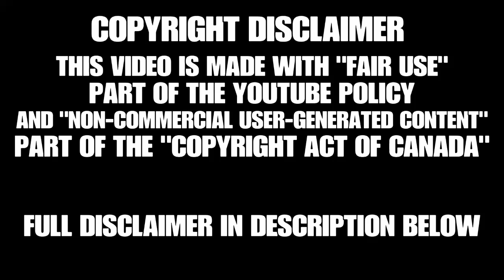Star Wars: Squadrons |Part 8| Setting The Trap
Javes sets a trap for the Empire

Non-commercial user-generated content

29.21 (1) It is not an infringement of copyright for an individual to use an existing work or other subject-matter or copy of one, which has been published or otherwise made available to the public, in the creation of a new work or other subject-matter in which copyright subsists and for the individual — or, with the individual’s authorization, a member of their household — to use the new work or other subject-matter or to authorize an intermediary to disseminate it, if

(a) the use of, or the authorization to disseminate, the new work or other subject-matter is done solely for non-commercial purposes;

(b) the source — and, if given in the source, the name of the author, performer, maker or broadcaster — of the existing work or other subject-matter or copy of it are mentioned, if it is reasonable in the circumstances to do so;

(c) the individual had reasonable grounds to believe that the existing work or other subject-matter or copy of it, as the case may be, was not infringing copyright; and

(d) the use of, or the authorization to disseminate, the new work or other subject-matter does not have a substantial adverse effect, financial or otherwise, on the exploitation or potential exploitation of the existing work or other subject-matter — or copy of it — or on an existing or potential market for it, including that the new work or other subject-matter is not a substitute for the existing one.